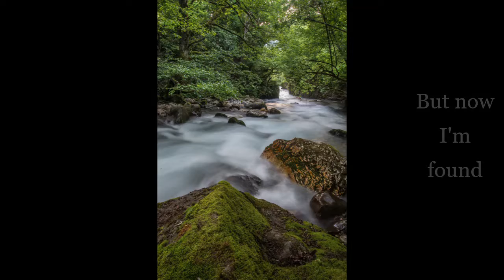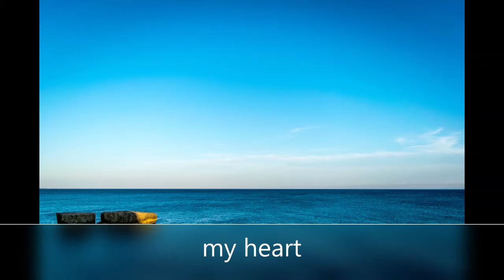Amazing Grace/Prelude in C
Blending the well-known version of John Newton's "Amazing Grace" with J.S. Bach's "Prelude in C" creates a wonderful new arrangement for piano and voice/solo instrument.